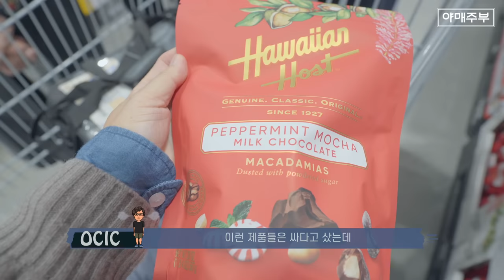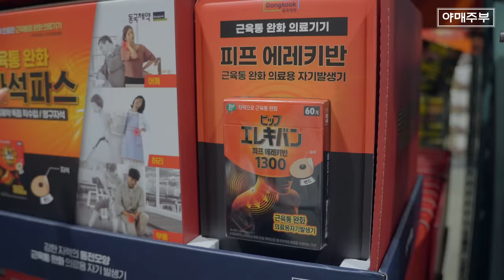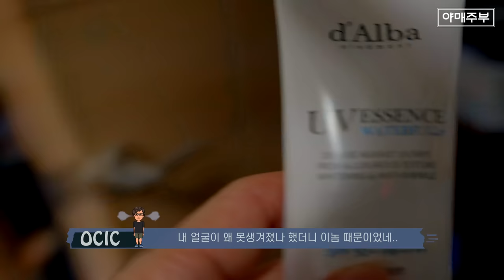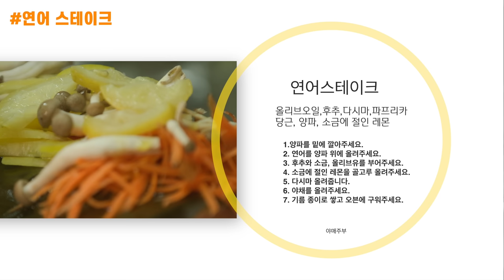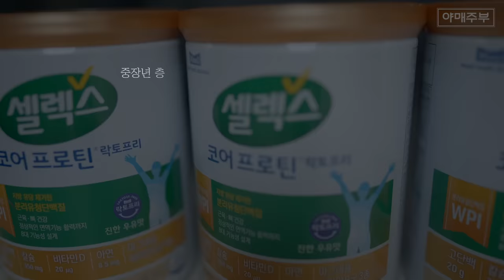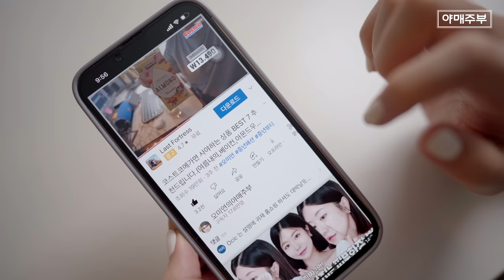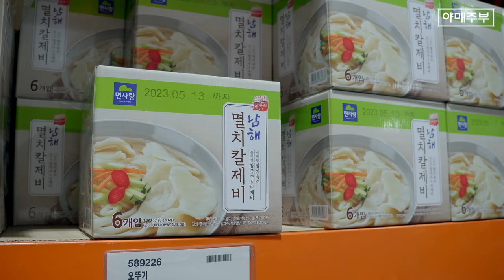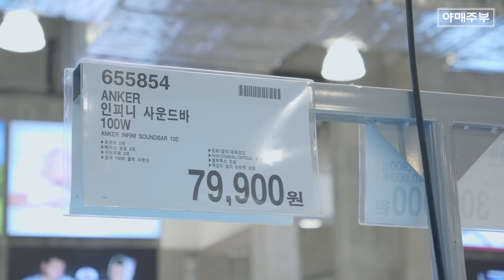✨ 코스트코 3월 추천 상품과 피해야 할 상품 ✨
요즘 TV 광고 속 그 제품!
속편한단백질을 찾으신다면?

셀렉스 코어프로틴 락토프리 추천해요!

OCIC FILM
비지니스 상담
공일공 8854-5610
오성민 감독
오감독의 또다른 채널도 구경하세요.